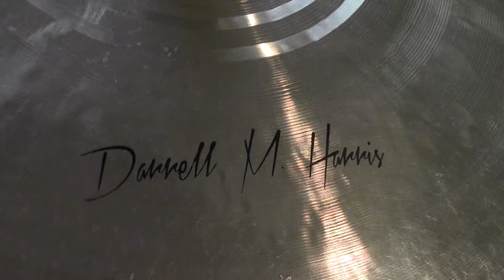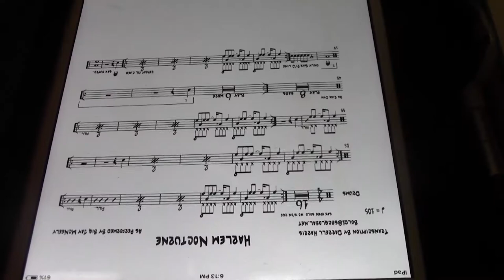Darrell Harris USC Interview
Driving/Music